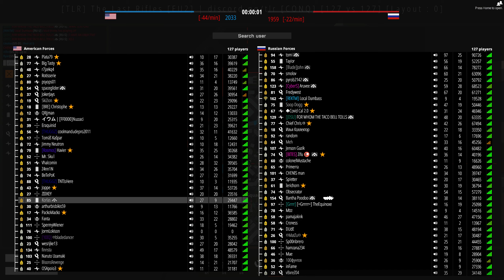Battlebit Remastered - Bipod Frugis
Wenn euch das Video gefällt, würde ich mich über ein Like/Abo freuen (sorgt u.a. auch dafür das ich sowas häufiger und weiterhin hochlade)